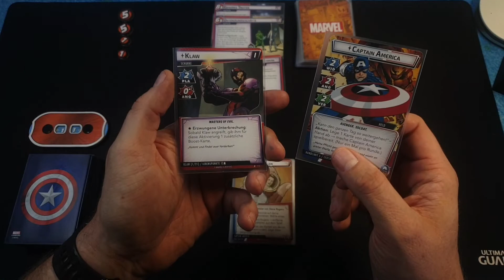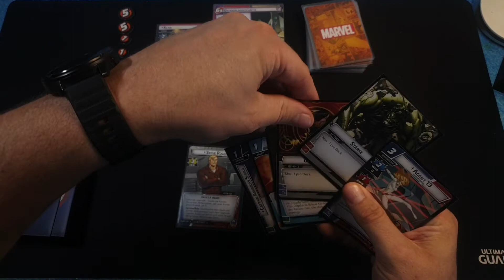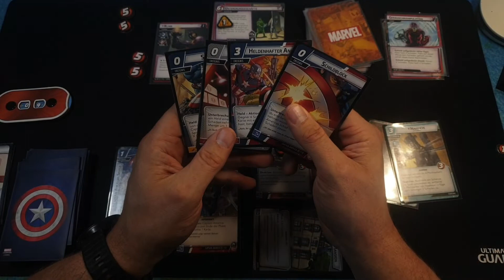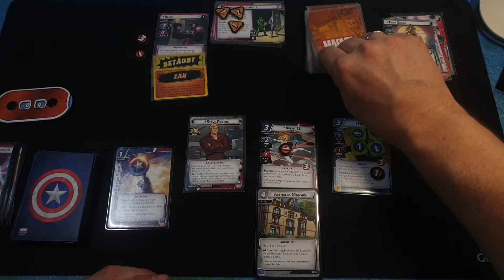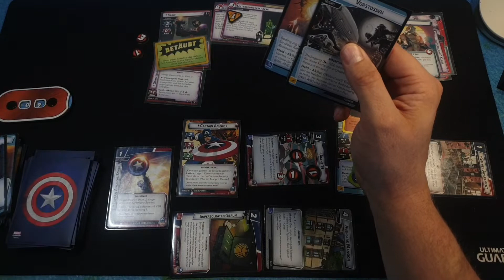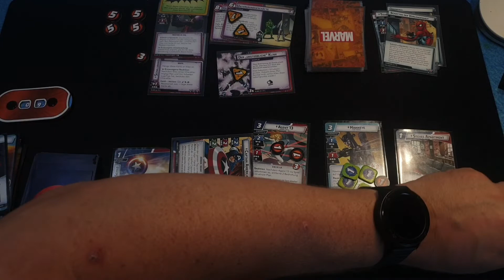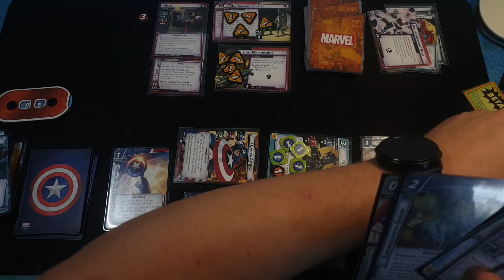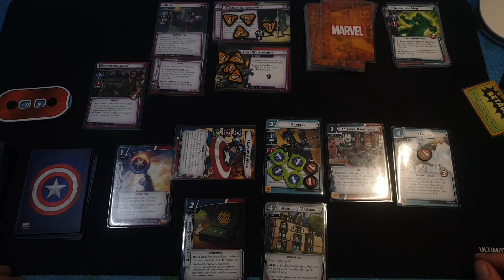Marvel Champions [DEUTSCH] Captain America vs Klaw Solo Let's Play